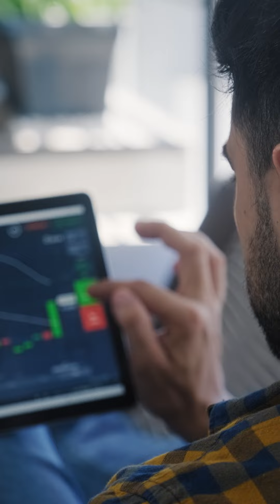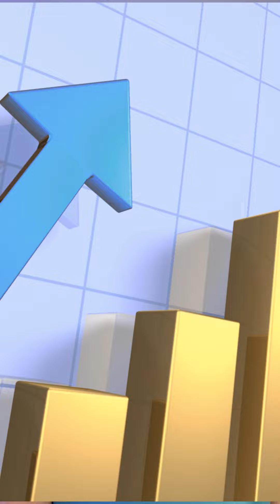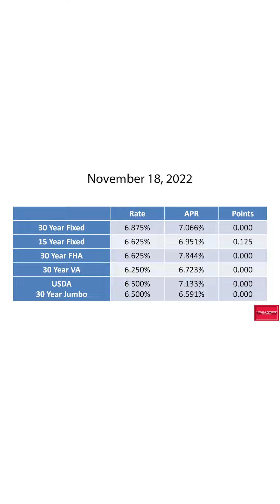Weekly Real Estate Update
What is the Real Estate Market doing and where are rates this week?